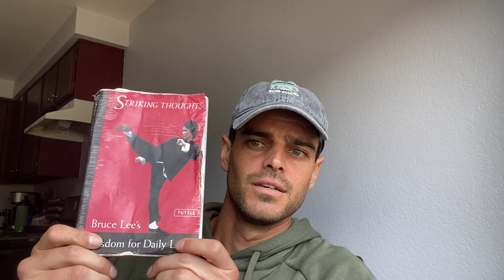INTRODUCTION VIDEO- Zacky Pocho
Introductory Video into new Youtube channel.. will rename to 'ZackyPocho'
Will be covering many different topics including:
-Sobriety
-God/ Faith
-Acting
-Running/ Fitness
-Health/ Diet
-Mental Toughness/ Obstacles
-Artificial Intelligence

Thank you all and have a thriving, delightful 2024!